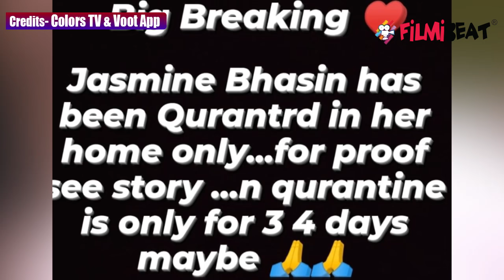Bigg Boss 14 ; Jasmin Fans के लिए आई बड़ी ख़बर, इस दिन घर में आएगी Jasmin |FilmiBeat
Bigg Boss 14 ; Big News for Jasmin Bhasin's fans ,Watch Video to know more.